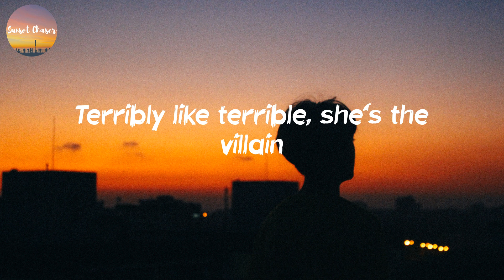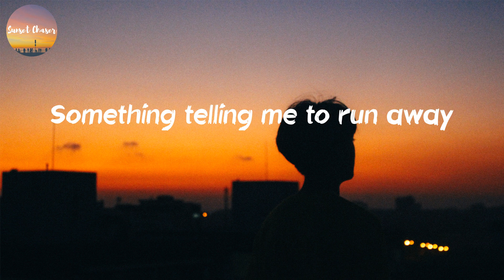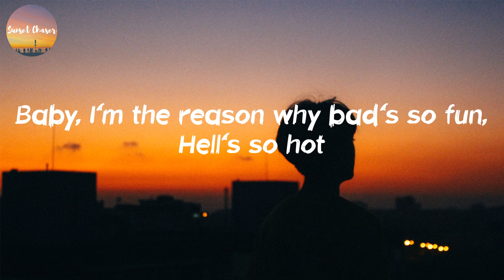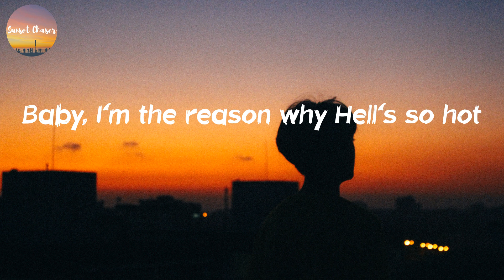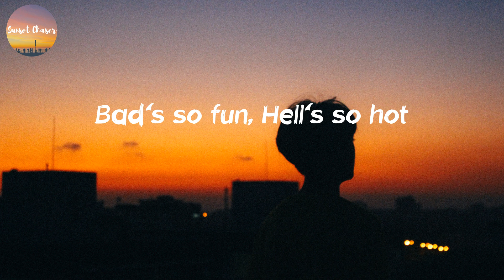Sub Urban - INFERNO (Lyrics)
Oh so

🎙Lyrics INFERNO - Sub Urban:
No halo
Baby, I'm the reason why Hell's so hot
Inferno
Oh so
No halo
Inferno
Oh so
Na-na-na-na-na-na, yeah, yeah, yeah
Na-na-na-na-na-na, yeah
Bad's so fun, Hell's so hot
Oh so
No halo
Inferno
Oh so
Ah, ah
Ah, ah, ah, ah
Ah, ah